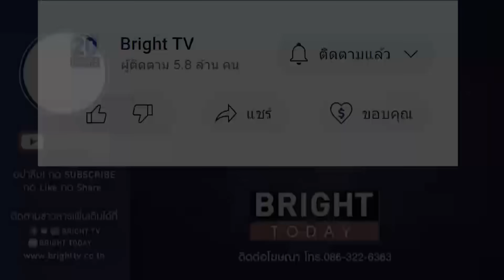จ๋า ฝากถึงก้าวไกล! อย่าละทิ้งอุดมการณ์ นานแค่ไหนก็จะมีประชาชนเคียงข้าง